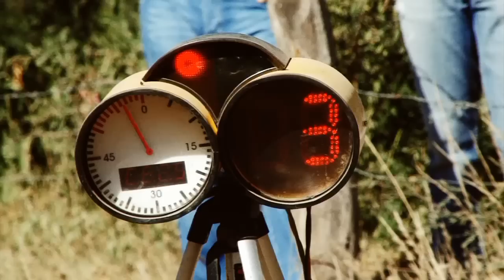Maxi Rally 2011